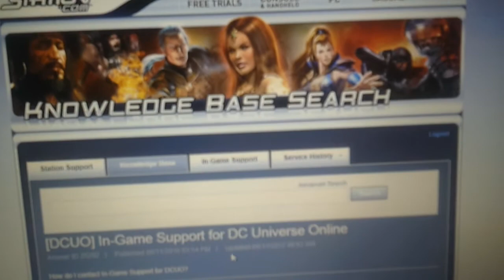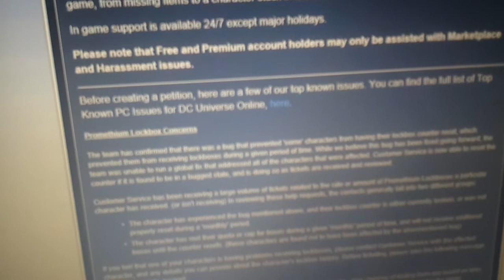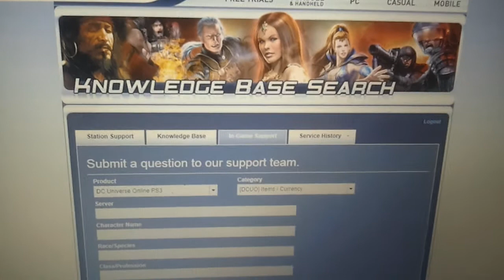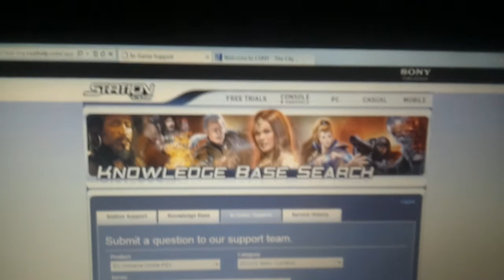Dc Universe Online - How to fix LockBoxes Issue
This is a guild that will show you to get LockBoxes for on a charater that you haven't got anything in weeks or months.